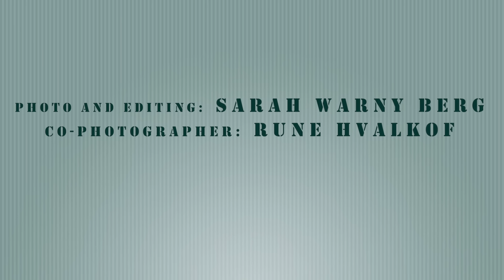Highlights - CPH:LX 2015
Filming and Editing: Sarah Warny Berg.